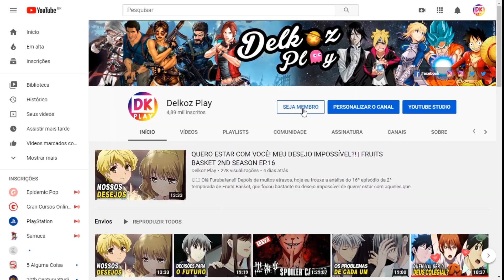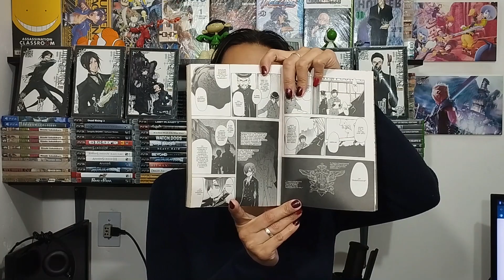ESSE MORDOMO, RELEMBRANDO! - CHAPTER 15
⚠⚠ Alerta de spoiler para quem não lê! ⚠⚠

✨ Olá Kurofans,  e no vídeo de hoje iremos relembrar os acontecimentos do capítulo 15, em que tivemos o início de mais um arco e o aparecimento de mais um personagem caótico. Quer saber mais? Vem comigo! ✨

- Sylvana Melo
- NathandreDSS

►GRUPOS DE KURO:
✫✫ Kuroshitsuji Brazil (Fãs) :

Obrigado!!  ☺